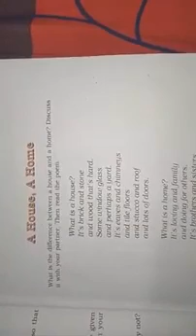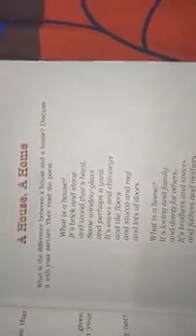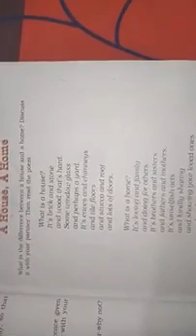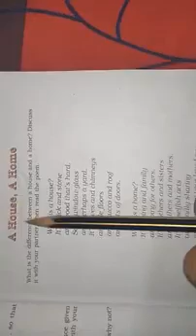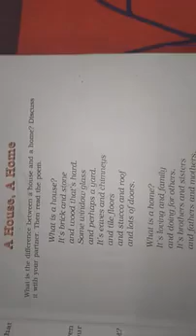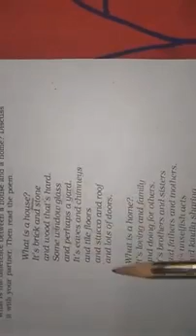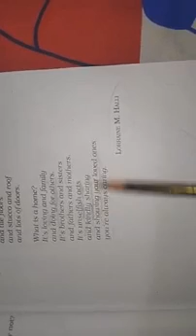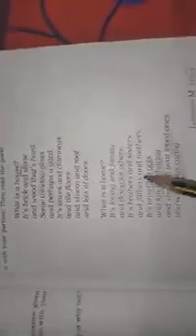Class - 6th (English) Poem - 1st